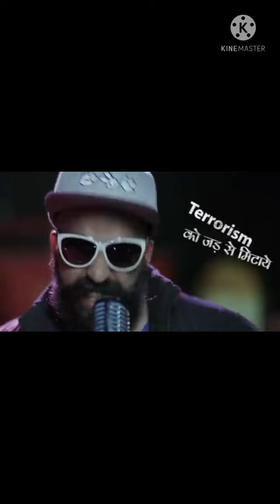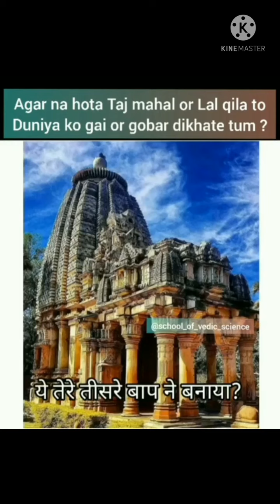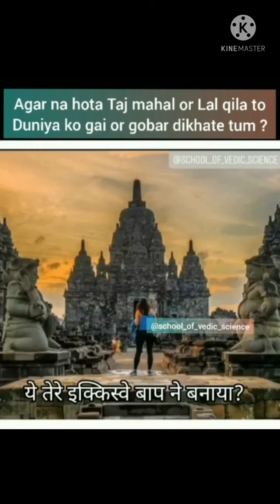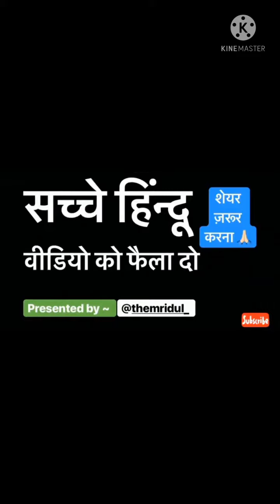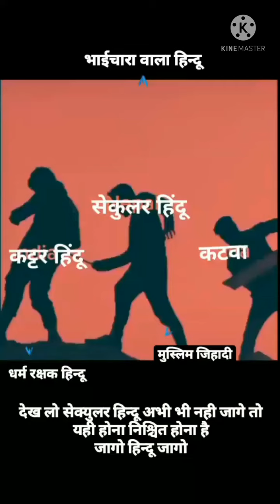भाई चारा वाला हिन्दू है बेचारा funny clips with serious msg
भाई चारा वाला हिन्दू है बेचारा funny clips with serious messags yes I am hindu nationalist by only Hindu status